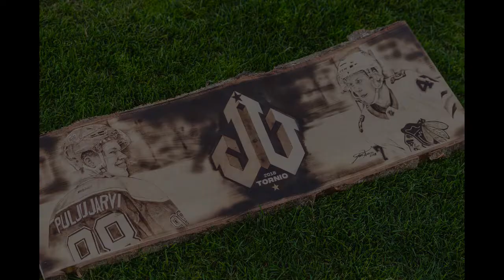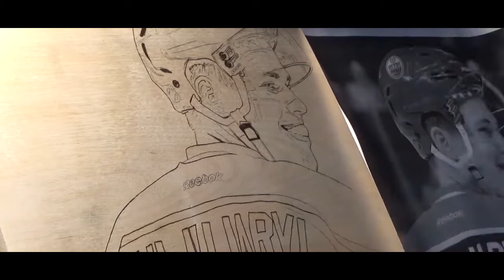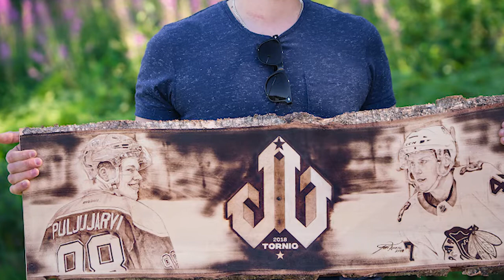Jesse&Ville All Star Polttotaulu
Näin syntyi Jesse&Ville All Star-työ. Kuvissa Jesse Puljujärvi ja Ville Pokka. Logo on hyväntekeväisyysottelun logo. Työ oli niin iso, ettei se mahtunut työpöydälleni :D Työ on 92 cm leveä ja n. 35cm korkea.

Työ huutokaupataan 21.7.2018. Toivottavasti työ kerää paljon huutoja, jotta junnulätkään saadaan mahdollisimman paljon lahjoitettavaa.